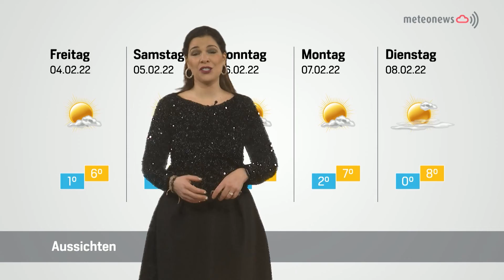Panorama vom 2. Februar 2022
Premium: Eine Bank tritt ins Rampenlicht
Bisher war die Niederlassung der AEK BANK 1826 in Spiez wenig sichtbar, nun wird sie in modernstem Design an bester Lage im Dorfzentrum wiedereröffnet. Das Beraterteam nimmt die Gelegenheit wahr, um die Stärken in allen Disziplinen ins richtige Licht zu rücken.

Vorgeschmack aufs Gurtenfestival
Seeed, The Chemical Brothers, die Black Eyed Peas oder Erykah Badu gehören zu den Zugpferden der diesjährigen Ausgabe, um nur ein paar Highlights zu nennen. Die Verantwortlichen des Kultfestivals in der Hauptstadt freuen sich darauf, nach einer längeren Zwangspause endlich wieder einen solchen Anlass durchführen zu können.